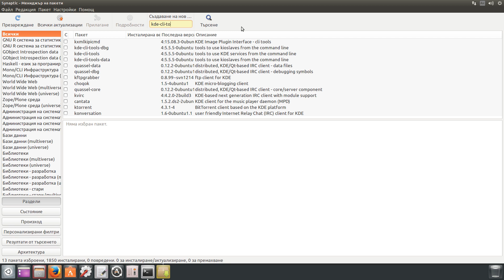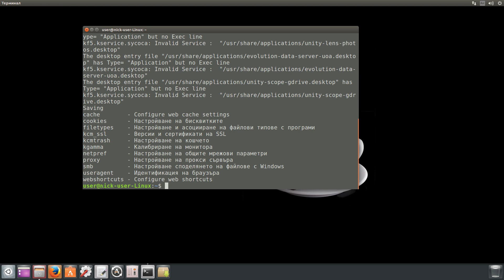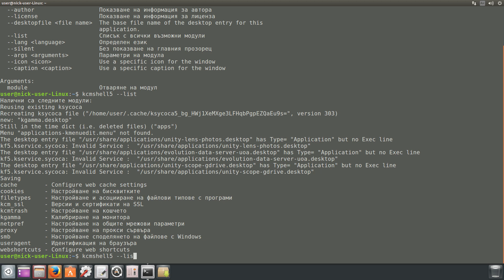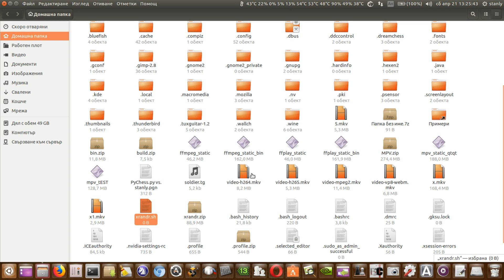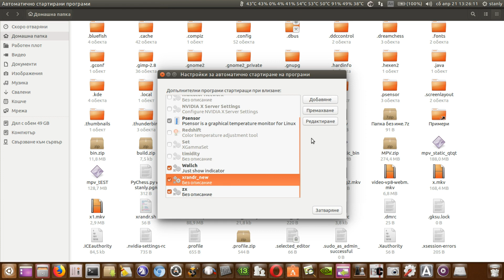Linux - gamma,brightness,contrast - GUI settings